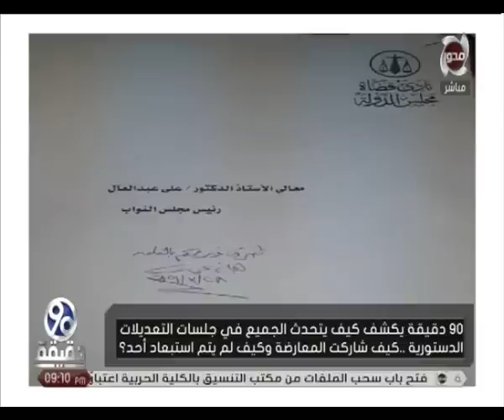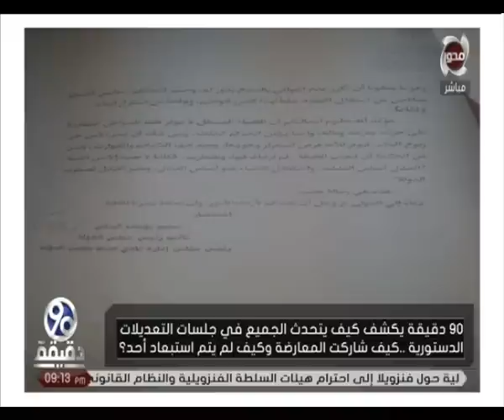90دقيقة | تغطية خاصة لمناقشة تعديلات الدستور في مجلس النواب مع تحليل د/ محمد الباز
90دقيقة | تغطية خاصة لمناقشة تعديلات الدستور في مجلس النواب مع تحليل د/ محمد الباز